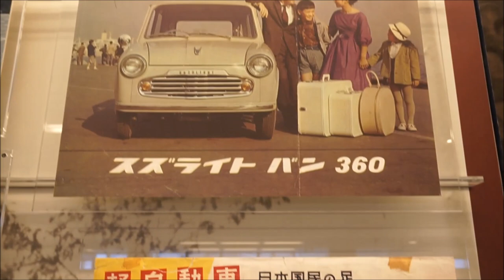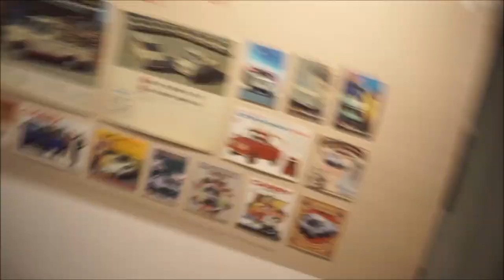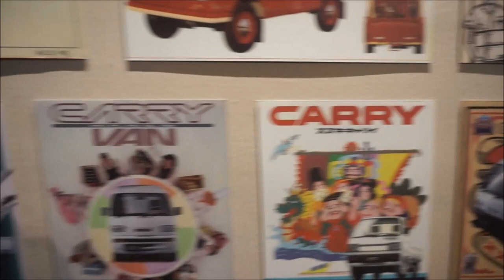MOBIL PERTAMA BUATAN SUZUKI..!! Ada Mbahnya Carry!!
Di Jepang, Suzuki memiliki varian mobil yang sebenarnya menurut Kobayogas Sena Learn To Vlog bisa moncer jika hadir di Indonesia.. mengapa demikian?? Sejarah Mobil Suzuki itu panjang juga loh.. ini ada mbahnya Suzuki Carry juga

Memang soal selera desain akan kembali ke masing masing sih ya, tapi dari apa yang KBY lihat di Suzuki Plaza 3 tahun lalu, jejeran mobil mobil modern yang ada di sana memiliki tampilan yang sangat menarik dan enak dilihat

Dari Suzuki Wagon R yang memang dapat dikatakan laris manis dan sangat diterima publik Jepang sendiri, kemudian ada Suzuki X Bee yang unik tapi masih cakep dilihatnya dibanding Suzuki Spresso..

Suzuki Swift yang keren juga ada, Suzuki Spacia hingga Suzuki Solio, mobil MPV Compact segede Honda Freed dan Toyota yang cantik...

Sayangnya katanya sih model Kei Car Jepang itu kurang diminati oleh konsumen Indonesia jadi Suzuki ambil basis India.. wowkwowkwok... serah dah